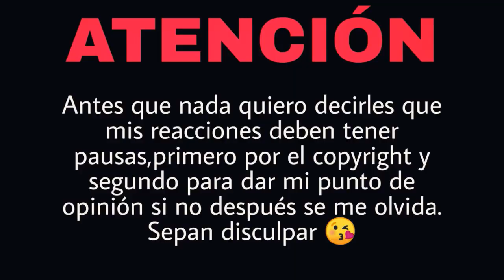REACCIÓN PITER-G - Desde París (Prod. por Piter-G) | Natuchys